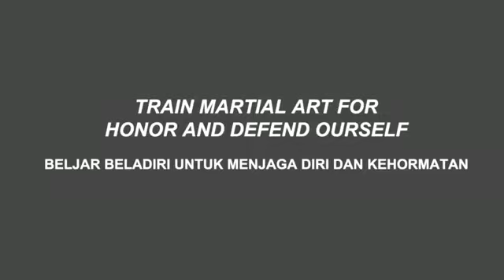kuat bnget fisiknya(1)